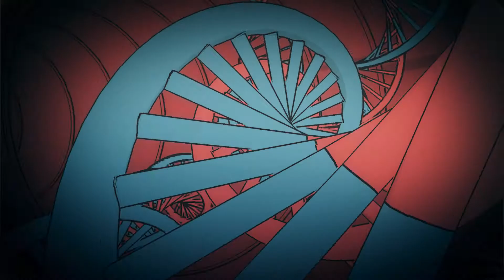Müslüman Bilim Adamları Fragman | Çok Yakında